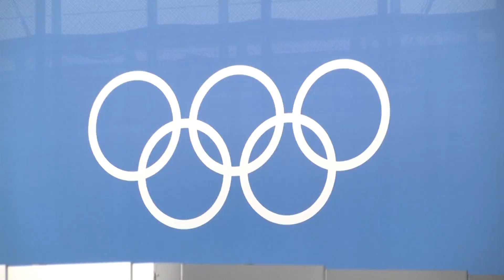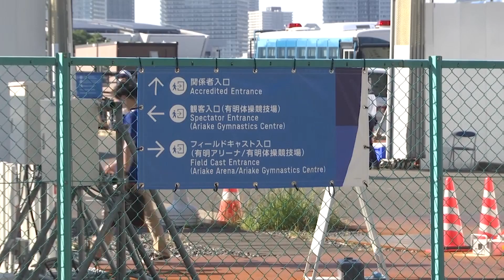Biles watches USA teammates train as star withdraws from floor final at Tokyo 2020 | 东京奥运会 美国 拜尔斯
Simone Biles left the Tokyo Games gymnastics venue and walked to her hotel on Sunday after watching the training session of some of her colleagues at the arena.
USA Gymnastics says the six-time Olympic medalist has opted not to compete on floor.
She won gold in the event in Rio de Janeiro and placed second in qualifying last week. Jennifer Gadirova of Britain will replace Biles in Monday's finals.
USA Gymnastics says Biles has not yet decided whether to participate in Tuesday's balance beam final.
Biles is dealing with a mental block that in gymnastics is referred to as "the twisties."
She is having trouble figuring out where her body is in relation to the ground when in the air.